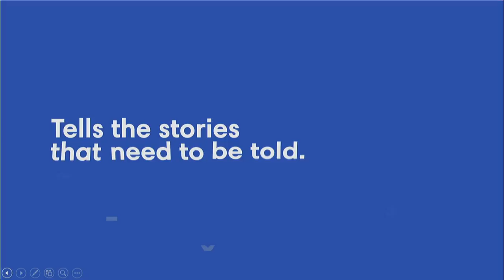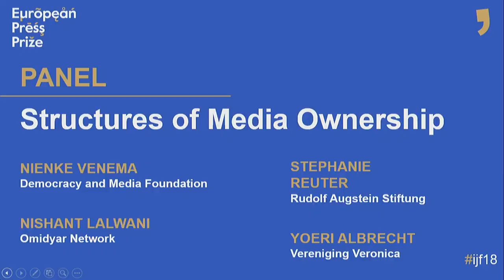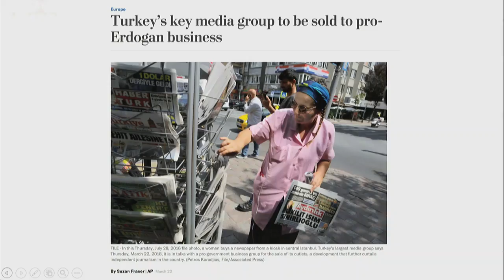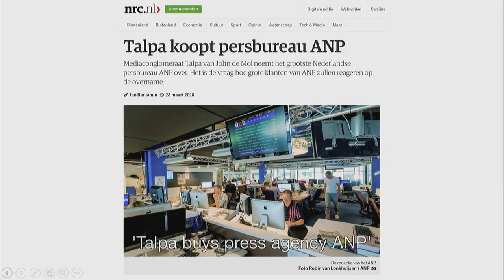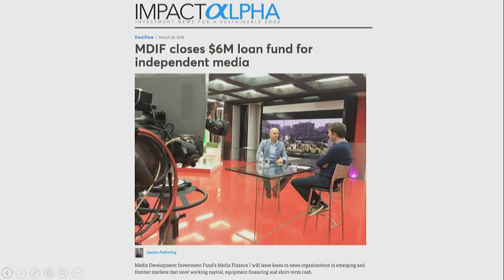Structures of media ownership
The panel will focus on media ownership, investigating the relationship between quality journalism and independent foundations. The role of foundations regarding quality journalism will be discussed and also the role that they could and should play in the current media landscape. Organised in association with European Press Prize.
Con: Yoeri Albrecht (director De Balie), Nishant Lalwani (director Omidyar Network), Stephanie Reuter (director Rudolf Augstein Foundation), Nienke Venema (director Stichting Democratie en Media), Nienke Venema